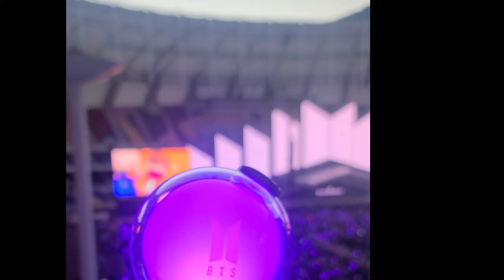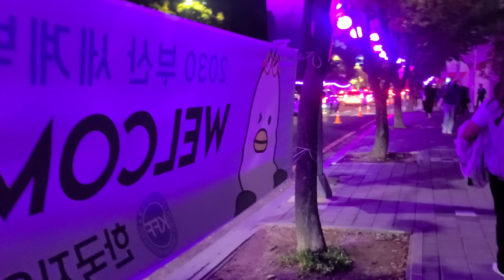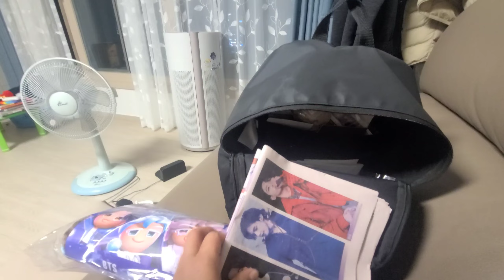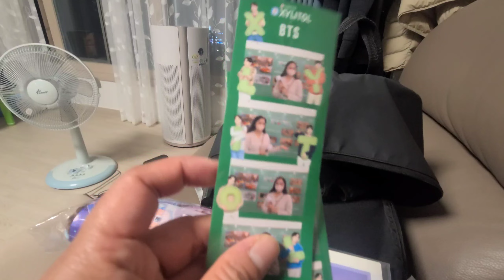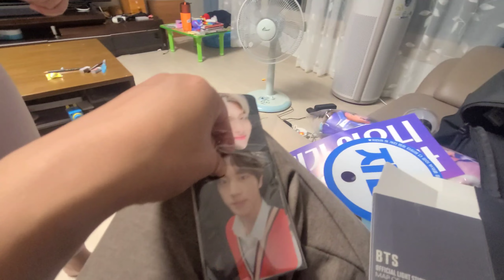BTS concert in Busan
Sulit ang pagod sa pagpila para makanood ng concert kasi ang saya. Kahit medyo malayo sa stage feel na feel ang saya ng mga army ..
bts ang galing nyo.